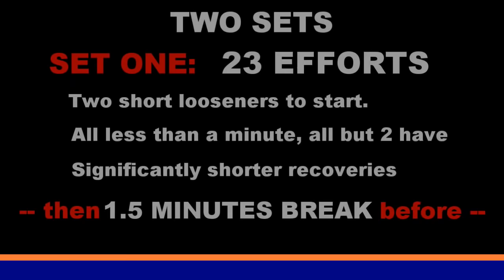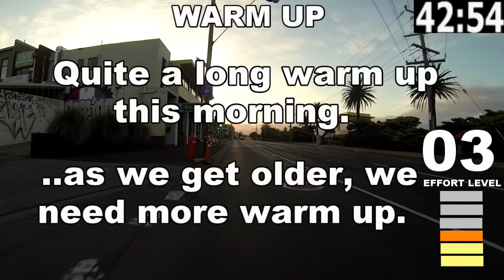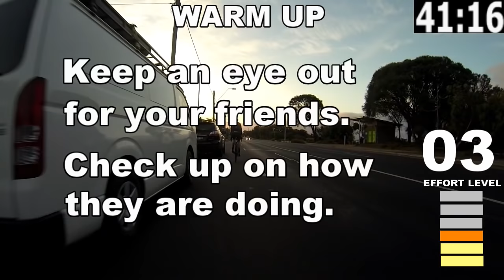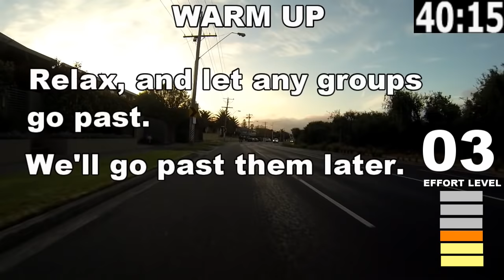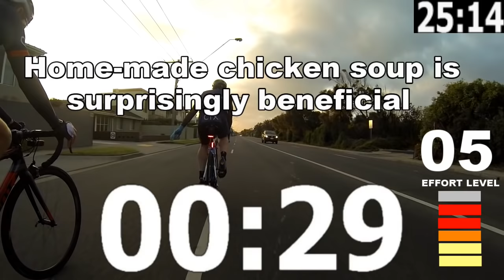45 Minute Indoor Trainer Workout ( COVID-19 Edition )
This is a special edition workout video (partly due to requests) to help people through the current COVID-19 crisis.  We haven’t done one of these for a while (we have 'done' all the videos of the rides that we do).
It was a small-ish group, so lots of efforts with short recoveries.  It is a complete (non-cut) video of one of our regular Tuesday morning rides along Melbourne's 'famous' Beach Road.  We tend to average 40+kmh.  The Strava segment for the effort sections (not including warm-up/down) is

If you enjoyed the workout, (some have done them multiple times!), donate (or use the link on the banner at the top of the channel page). Any donations will go towards the all-important hot-weather hydration requirements of the CTX Crew, and if we get sufficient, we'll try and get another workout video happening.